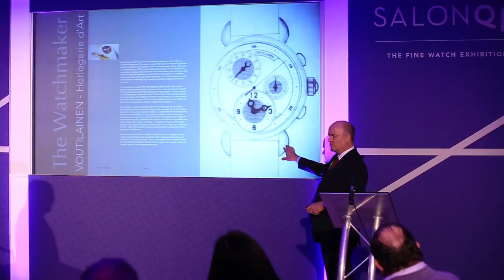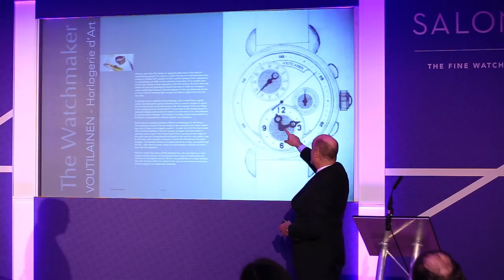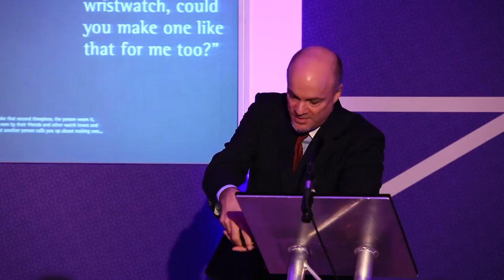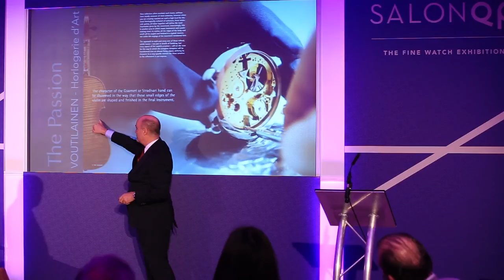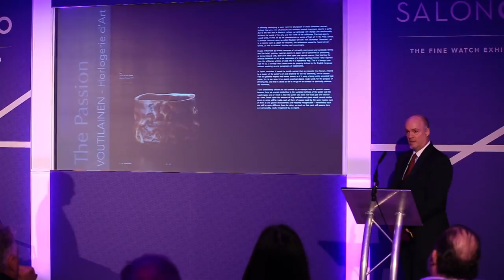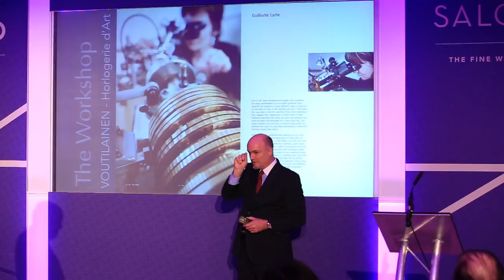Kari Voutilainen Thirty Years in Watchmaking SalonQP Seminar 2013